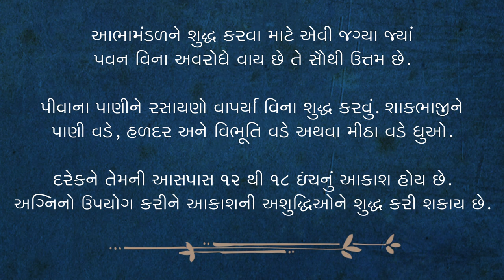3 રીત: અંદરથી શરીર સાફ રાખવાની | 3 Natural Ways To Detox | Sadhguru Gujarati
સદ્‍ગુરુ વર્ણવે છે કે કઈ રીતે સરળતાથી તત્ત્વોનો ઉપયોગ કરીને આપણે સિસ્ટમને અને જે ખોરાક અને પાણી આપણે લઈએ છીએ તેમને શુદ્ધ કરી શકીએ છીએ.

Sadhguru looks at how the elements can be utilized in simple ways to cleanse the system and purify the food and water we consume.